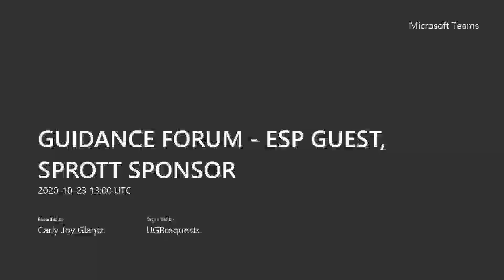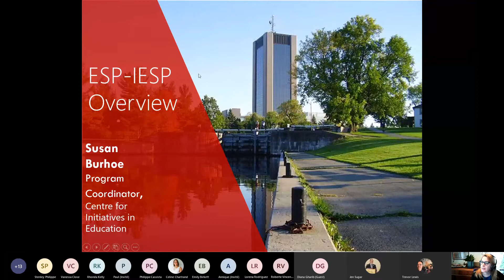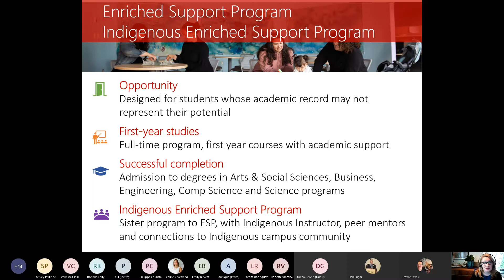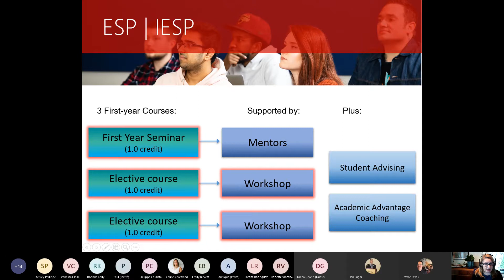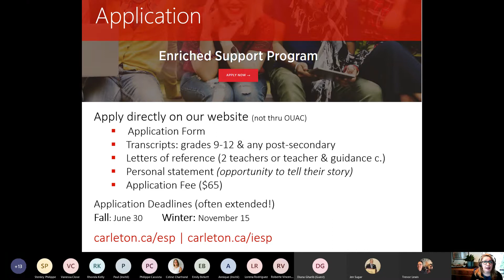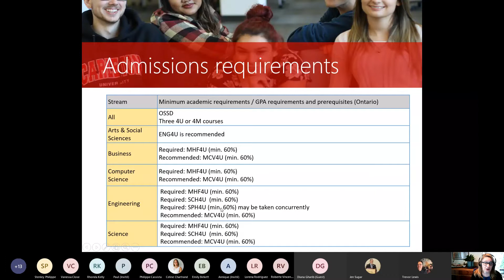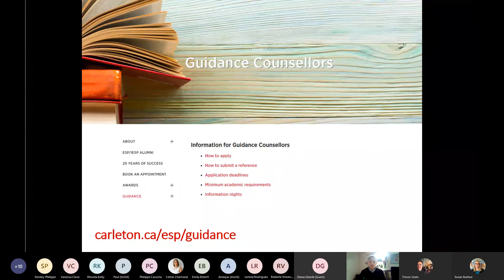Undergraduate Recruitment Guidance Forum: Enriched Support Program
This fall, we are offering online presentations and sessions just for Guidance Counsellors!

During our Guidance Forums we will tackle different topics and create an open space for questions and comments. Sessions will take place on Fridays at 9:00 a.m. on Microsoft Teams.